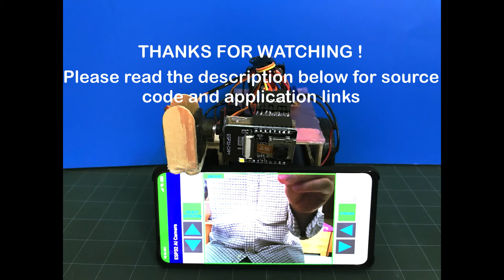ESP32-CAM: Simple AI Robot (Object Detection | Object Tracking | Lane Tracking)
In this project, I would like to share with you how to make a simple AI Robot with ESP32-CAM module.
The robot can do the Object Detection, Object Tracking, Lane Autonomous Tracking and remote controlled by the Android Phone. The application would acquire the ESP32 address via a broadcast UDP package , so we don't need to configure the address of the module, we just connect it to the same wifi network with the mobile.

The Android Application is tested and run smoothly on Android Phone with specifiation: Android 10, Snapdragon 730, Ram 6GB, 6.39 inches, 1080 x 2340 pixels.
So for best performace, please use the similar or higher specifiation.

Components:
1. ESP32-CAM module x 1
2. L298N Motor Driver module x 1
3. 1:120 Gear Motor x 2
4. wheel x 2
5. ball transfer unit x 1
6. Cardboard
7. Icream stick
8. Portable power bank